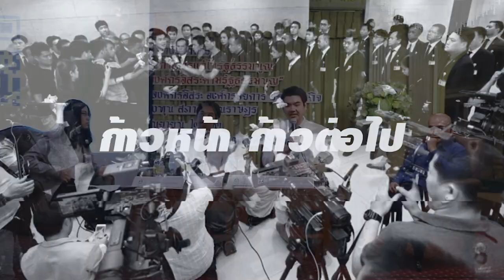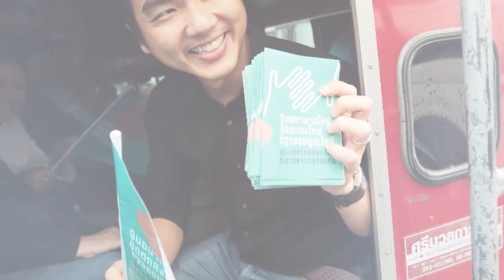ที่อัปยศในทางนิติศาสตร์ที่สุดคือการที่ศาลรัฐธรรมนูญเอากฏหมายไปใช้ย้อนหลัง โดย ปิยบุตร แสงกนกกุล